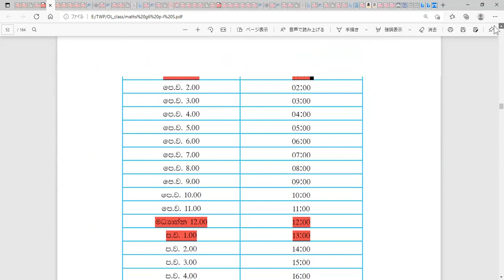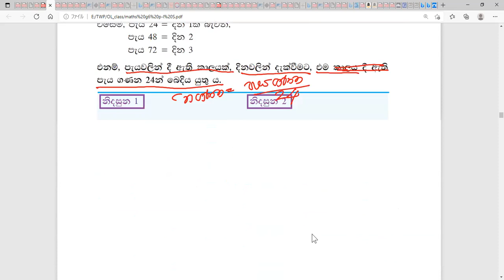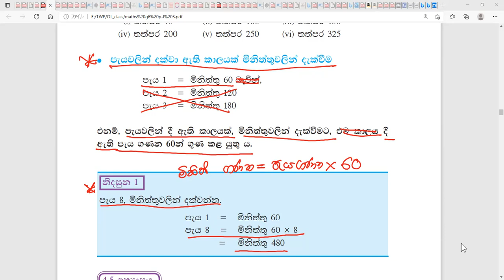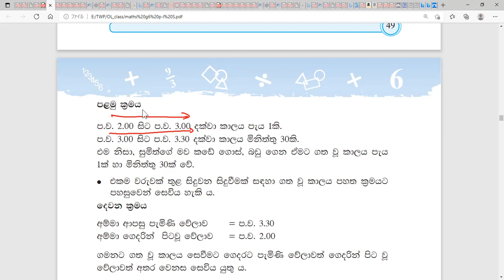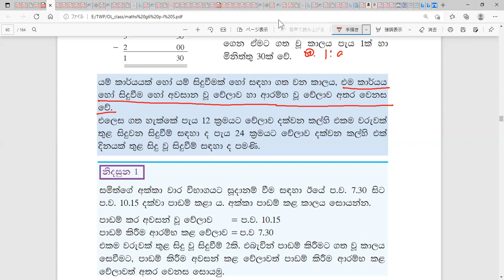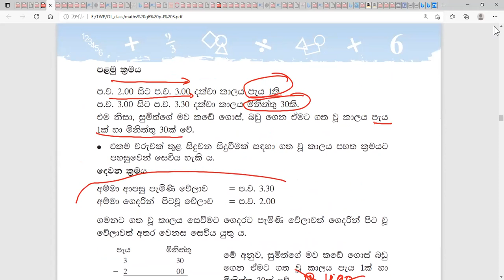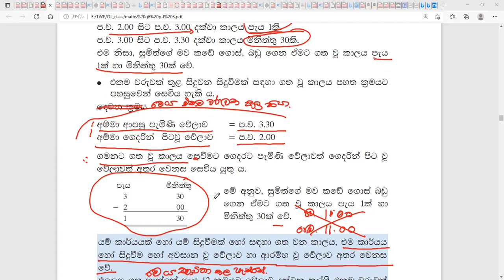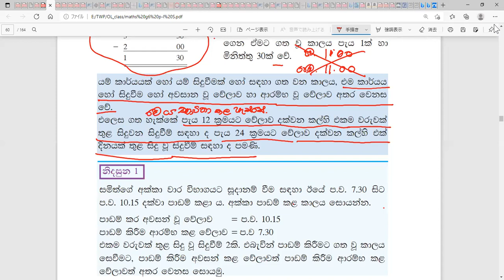10 18 2